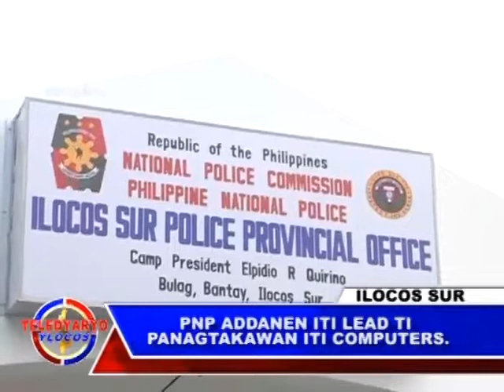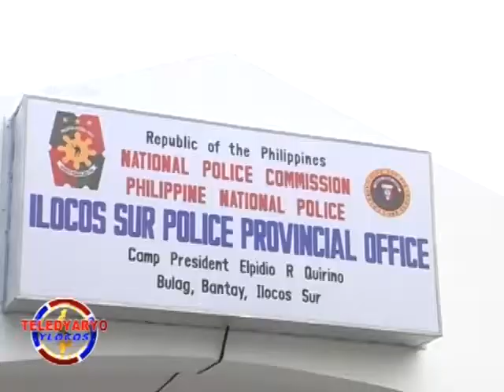PTV TELEDYARYO YLOCOS PNP ADDANEN ITI LEAD TI PANAGTAKAWAN ITI COMPUTERS